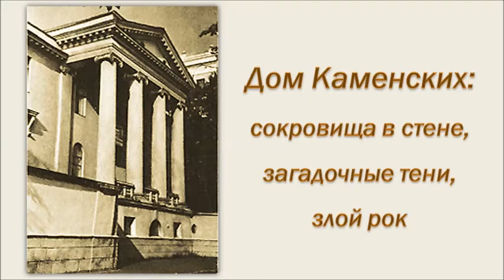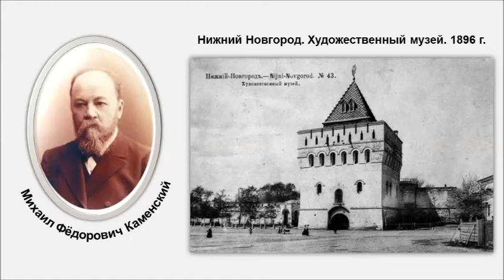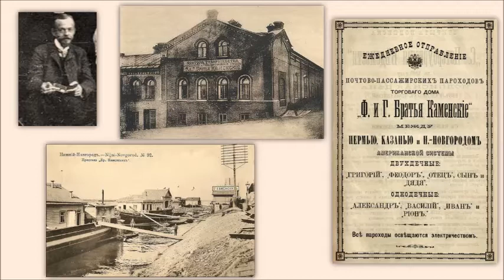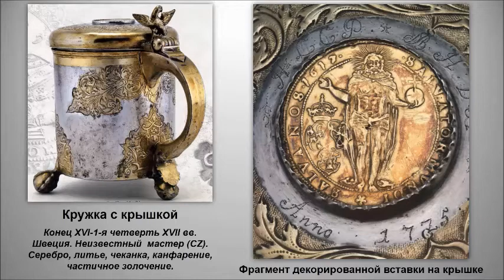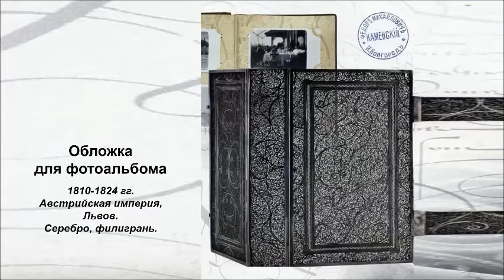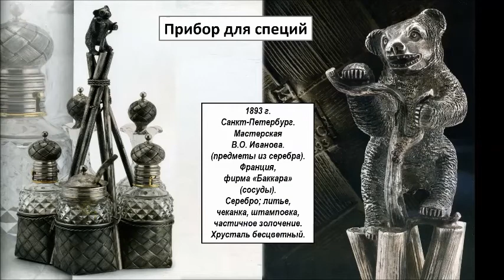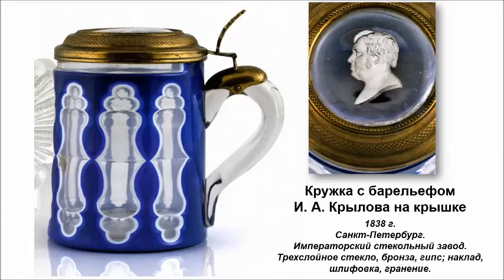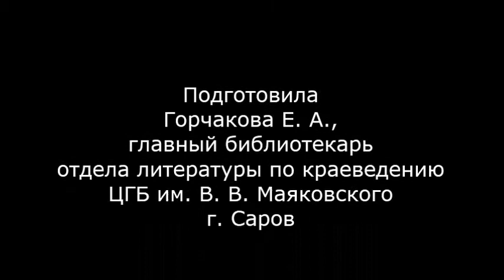Дом Каменских: сокровища в стене, таинственные тени, злой рок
Нижний Новгород, как любой старинный город, полон загадок и местных легенд. В  центре Нижнего находится старинный особняк с колоннами, который с высокого холма смотрит на Волгу.
В России многие купеческие особняки долгие годы хранили тайны своих бывших владельцев. Это можно сказать и об усадьбе Каменских, которая расположилась на Верхневолжской набережной, в доме № 11. Об этой необычной усадьбе наш ролик.